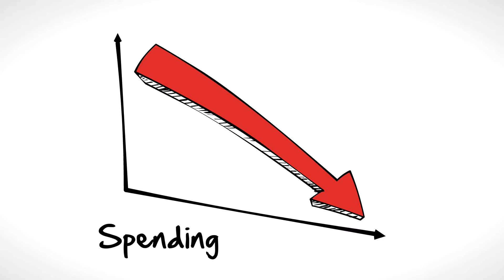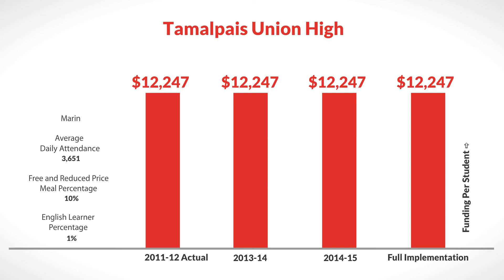LCFF for Tamalpais Union High